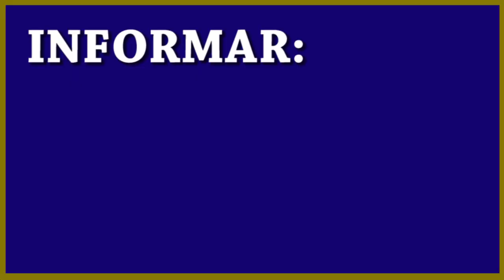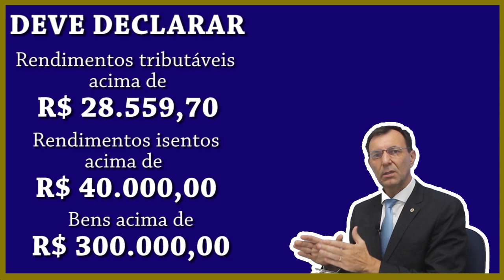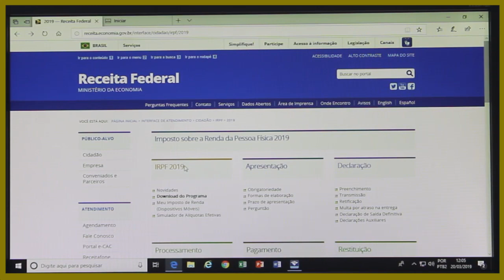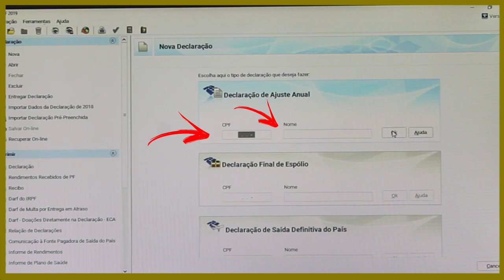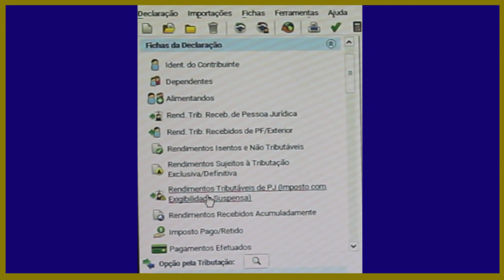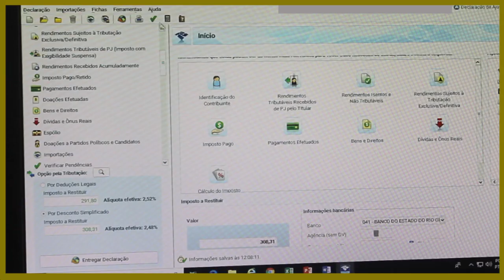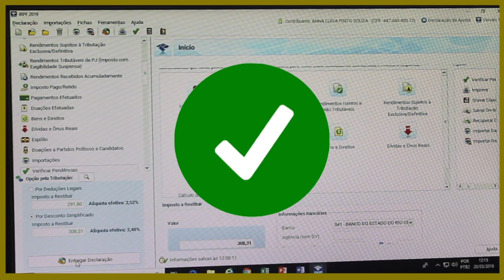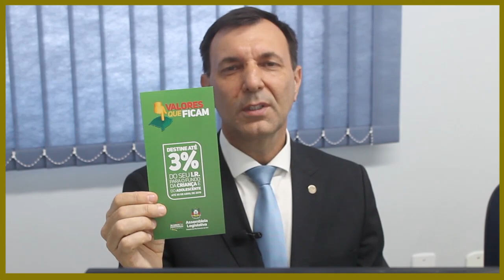Dicas sobre IRPF 2019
Com o contador Celso Luft, vice-presidente de Relações Institucionais do CRCRS.

Produzido e editado por: Rubem Rocha Leal